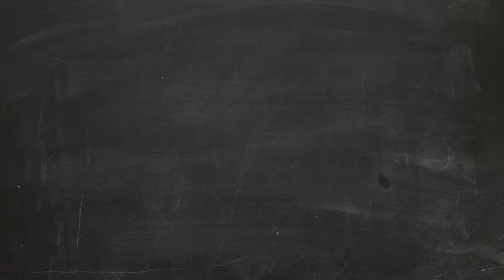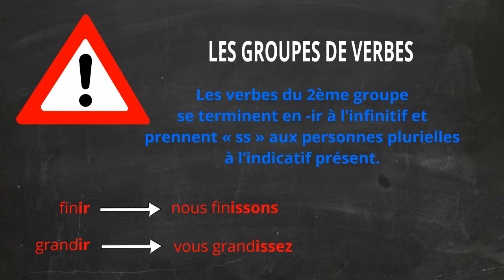C2 - Les 3 groupes de verbes